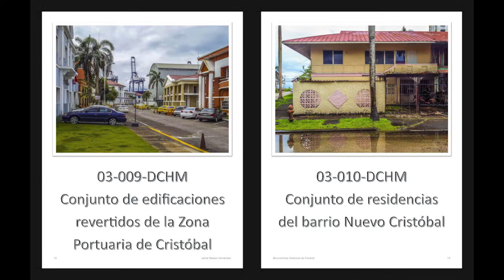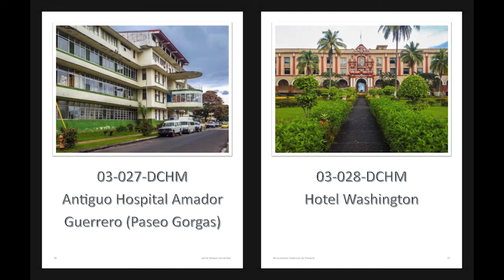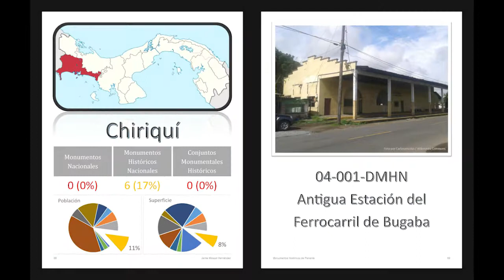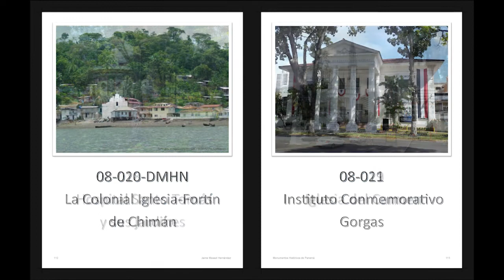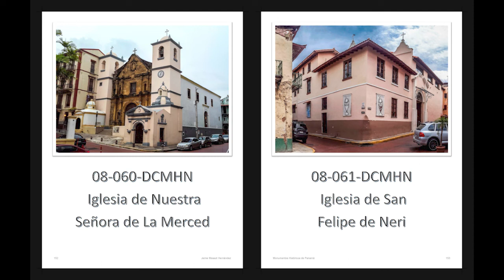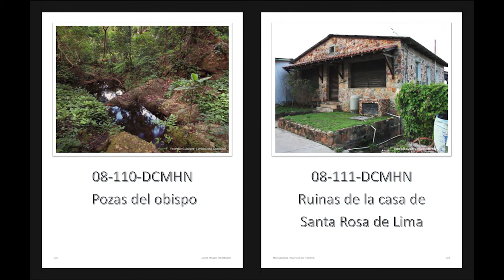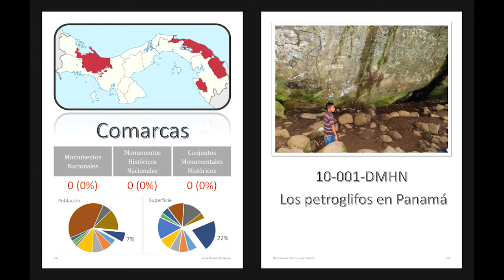Monumentos históricos de Panamá según la enciclopedia libre Wikipedia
En la actualidad, Wikipedia en español es una enciclopedia de contenido libre que reúne el conocimiento humano en nuestro idioma. Aunque no es la fuente primaria de la información, todos los artículos incluyen referencias de fuentes fiables de un autor o autoridad de confianza. Gracias a que permite editar su contenido, los errores son eliminados y los datos actualizados o mejorados. Debido a que la gran mayoría de estudiantes, profesionales, autoridades e instituciones utilizan Internet para sus estudios e investigaciones, es prioritario que los registros sobre los monumentos históricos de Panamá sean fiables y estén actualizados.

No obstante el loable esfuerzo de quienes contribuyen a estas publicaciones, una revisión del listado ilustrado de Monumentos Históricos de Panamá, según Wikipedia, revela irregularidades que deben ser subsanadas por el bien cultural del país: lugares imposibles de ubicar o sin descripción, localización o coordenadas; enumeración sin una secuencia lógica en algunas provincias; exageración en la descripción de ciertos monumentos en comparación con otros; nombres mal escritos, en inglés o sin actualizar; fotos que no coinciden con el monumento descrito; etc. Adicional, debido a que sólo por Ley un lugar, obra, objeto o conjunto urbano o rural puede ser declarado monumento histórico nacional, es preocupante que varias provincias y todas las comarcas no tengan ni un sólo monumento histórico establecido legalmente.

Es necesario que se revise, corrija y mejore el nombre oficial, descripción, localización, coordenadas e imágenes de los monumentos históricos de la hoja web de Wikipedia. Lo anterior en coordinación con la Comisión Nacional de Arqueología y Monumentos Históricos quienes, por Ley, les competen la inspección, confección, inventario y catálogo de los monumentos históricos nacionales.